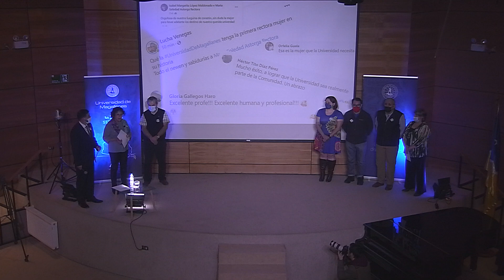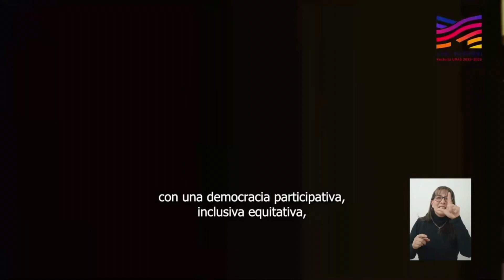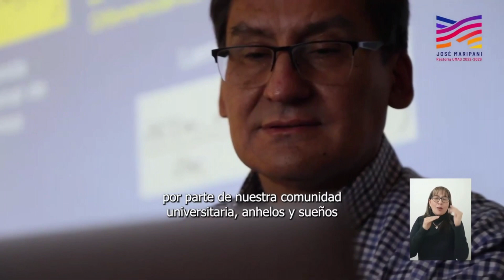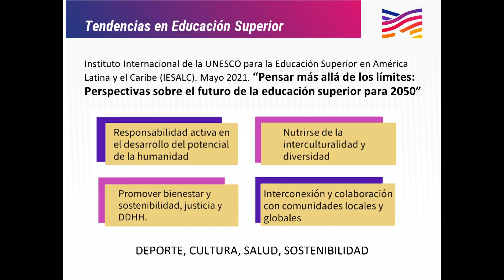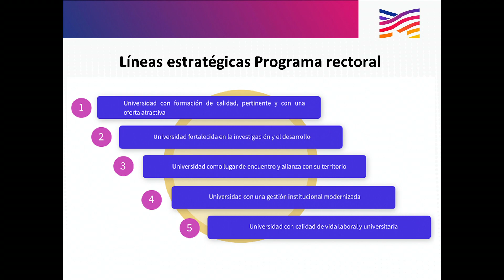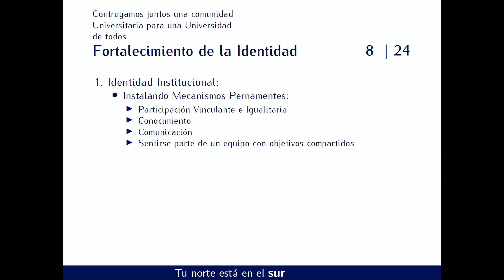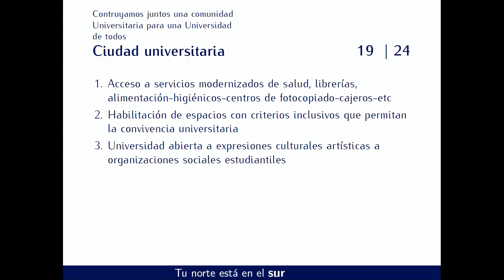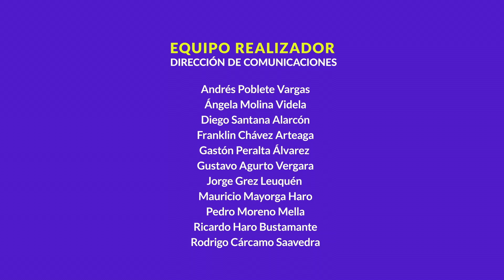Conociendo a los candidatos a Rectoria 2022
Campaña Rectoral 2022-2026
Programa especial de UMAG TV para conocer las propuestas de los candidatos y candidatas a la Rectoría de la Universidad de Magallanes.